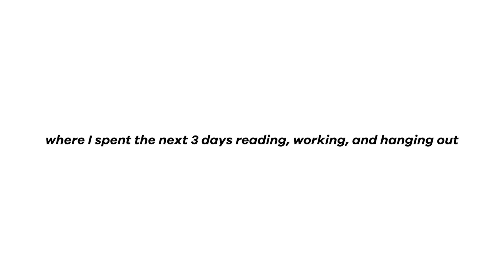e26: solo hiking in Quebec and full moon in the Laurentides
In this episode, I take you on a hike around Jacques Cartier National Park, we make chilli in The Laurentides and catch a blood moon. Quebec and all of its pristine lands is a perfect van life haven!

Follow along as I travel in my DIY-built Mid-Roof Ford Transit Camper Van down the Pan-American Highway in 2023.

Van: 2018 Ford Transit 250 148" Medium Roof